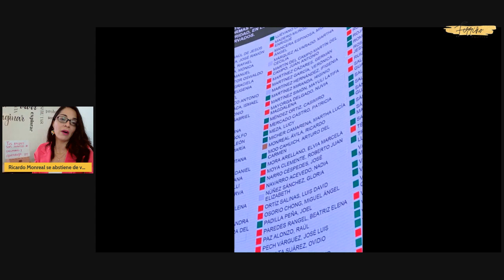Le tiembla la mano a Monreal...NO VOTA!